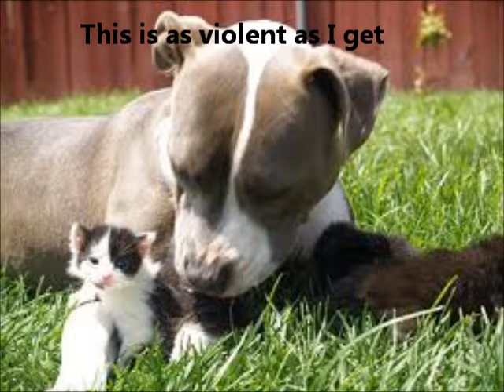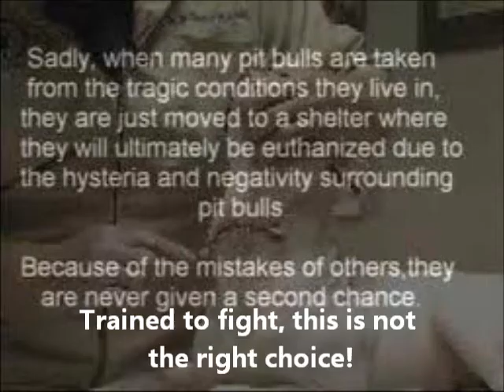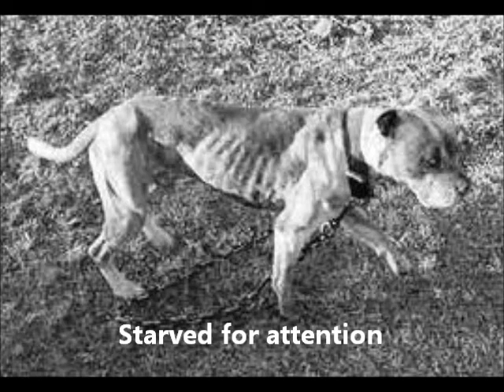Pit Bull Bad Reputation By- Samantha Thomas.wmv